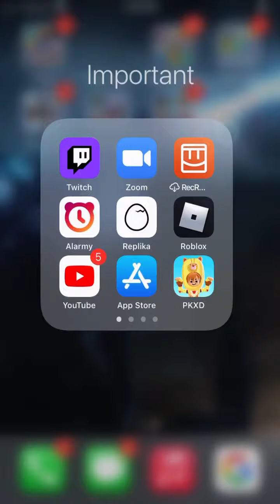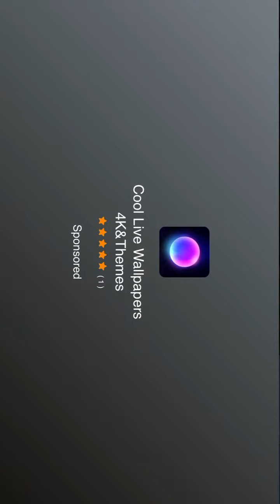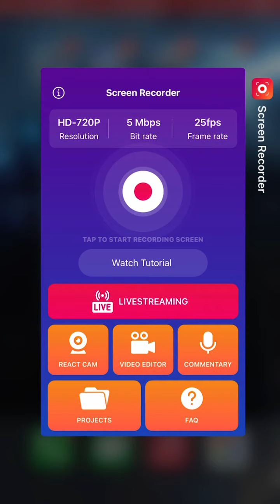I 100% passed my drivers test!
I passed?